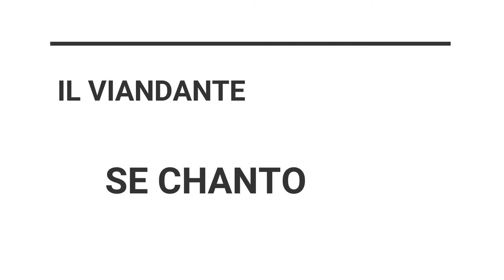Cantabile Viandante 22 8 Se Chanto